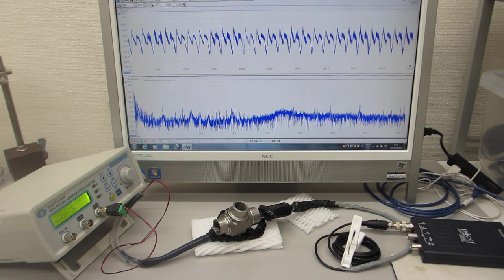超音波の伝搬特性を利用した表面検査実験（超音波システム研究所）